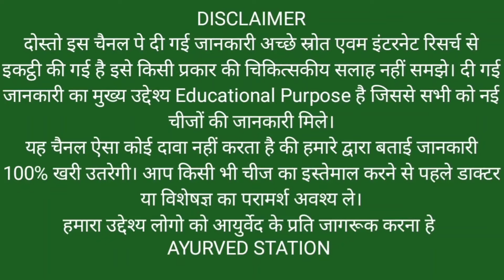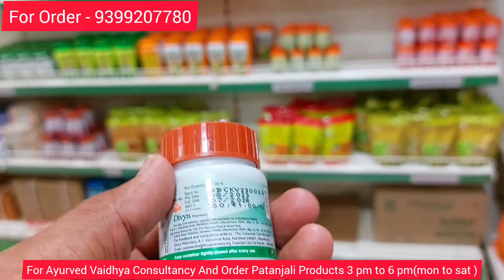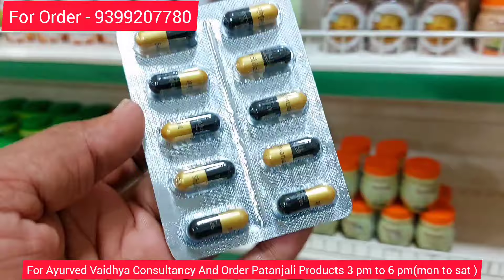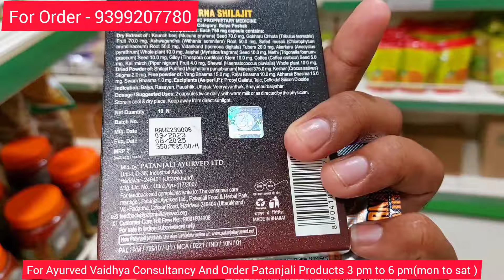मात्र 10 दिन में शरीर की कमजोरी (Weakness, UnderWeight) को ठीक करेंगे Patanjali के 3 लाजवाब प्रॉडक्ट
मात्र 10 दिन में शरीर की कमजोरी (Weakness, UnderWeight) को ठीक करेंगे Patanjali के 3 लाजवाब प्रॉडक्ट @AyurvedStation